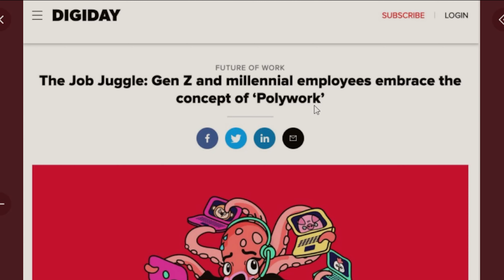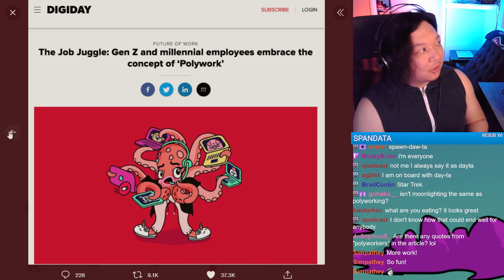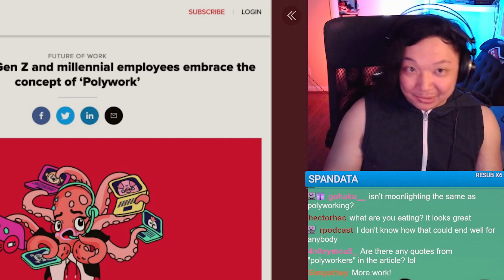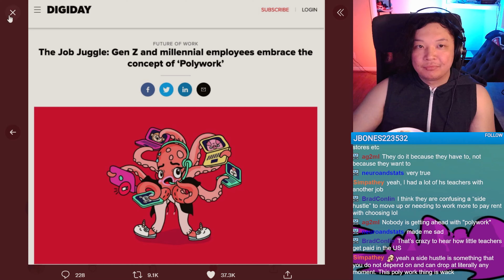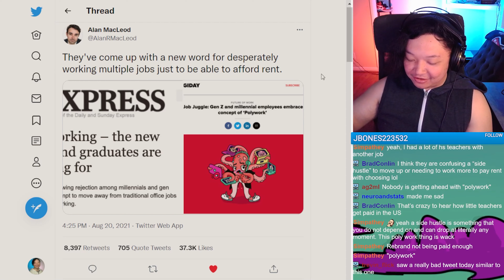Gen Z and Millennials LOVE Work! - Data Scientist Reacts #1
Nick Wan is the manager of data science at KFC US. He streams data science on Twitch and reacts to the latest news, sports, memes and everything in between.